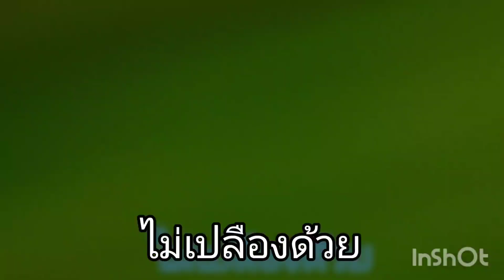ใส่ปุ๋ยอ้อยทางใบฮอร์โมนอ้อย2021-2022